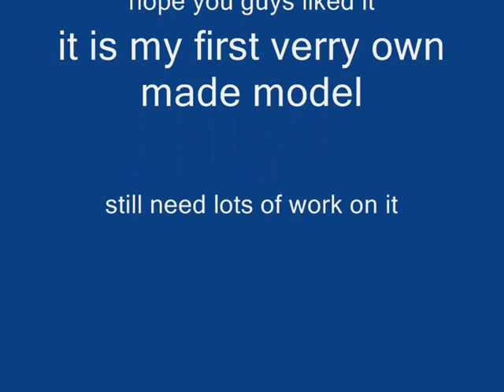case 895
this is a test version!!!